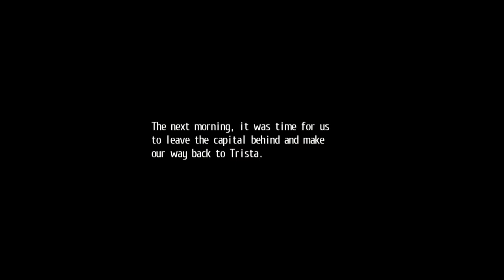The Legend of Heroes, Trails of Cold Steel, Part 50, The Great Bone Dragon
And unlike a cretin stone dragon he woke up. Now lets kill it good this time.